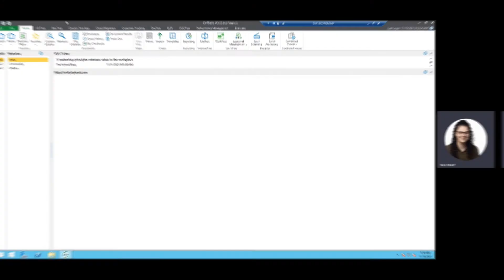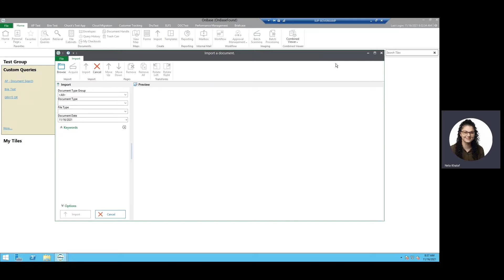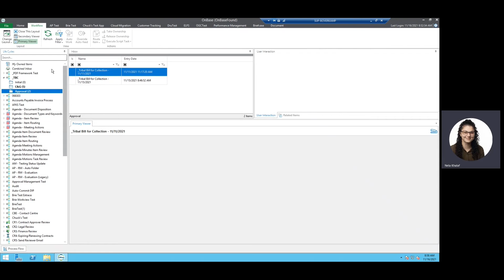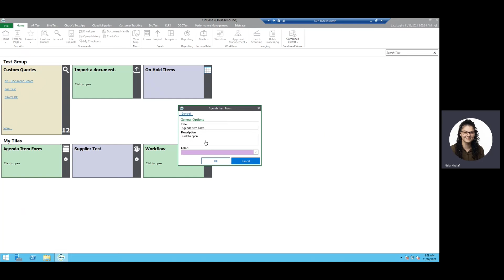How to Create a Personal Page in OnBase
Looking to personalize your OnBase experience with a personal page? This video will show you how step by step.

0:00 OnBase Software Question
0:28 How to Create an OnBase Personal Page (Demo)
3:41 More Videos Like This

👇 Submit an OnBase question you'd like answered!